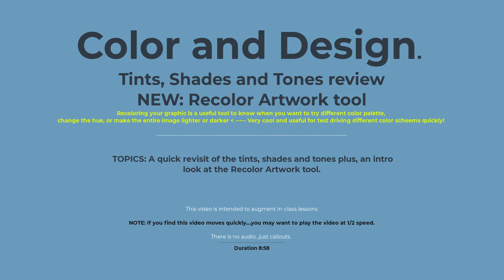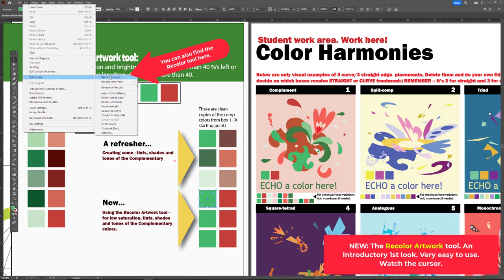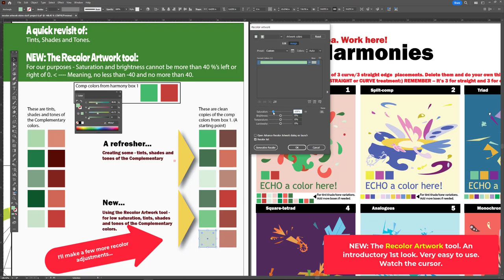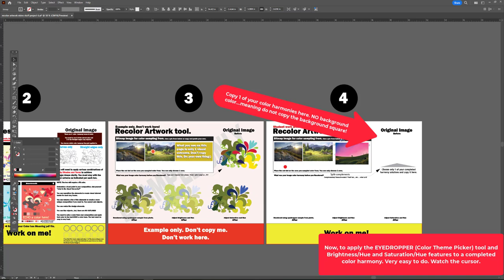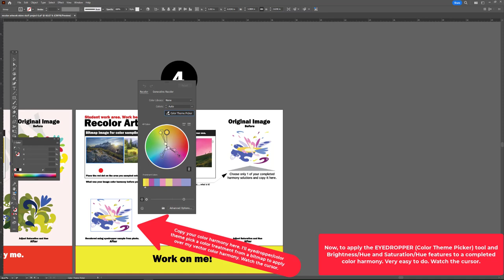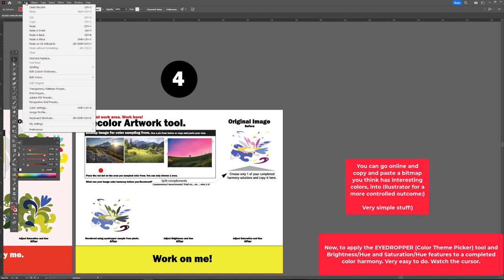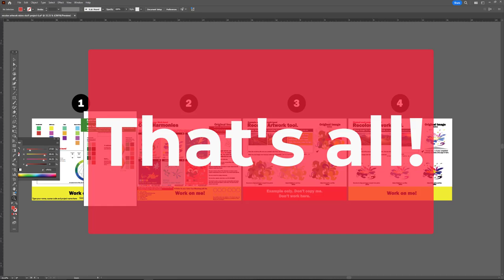GRA160: Color and Design - Recolor Artwork tool, Color Theme Picker + Tints, Shades and Tones.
0GRA160: Color and Design  (Project 6 specific)
Illustrator: Recolor Artwork tool + a  revisit of: Tints, Shades and Tones.

Recoloring your graphic is a useful tool to know when you want to try different color palette, change the hue, or make the entire image lighter or darker◄ Very cool and useful for test driving different color schemes quickly!

TOPICS: A quick revisit of the tints, shades and tones plus, an intro look at the Recolor Artwork tool.

Duration 8:58

TIMESTAMPS
00:12 - Getting started with A Tints, Shades and Tones revisit.
01:57 - The Recolor Artwork tool
04:31 - Adding the Tints, Shades and Tones and Recolor artwork treatments to my color harmony color chips/swatches.
05:36 - Using the Color Theme Picker.
07:48 - Applying the Recolor Brightness and Hue and Saturation and Hue.